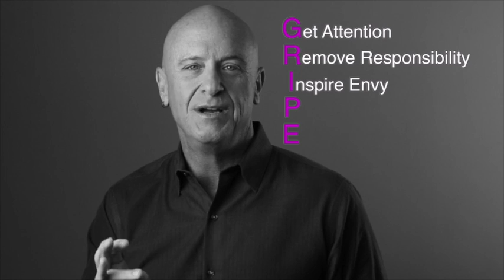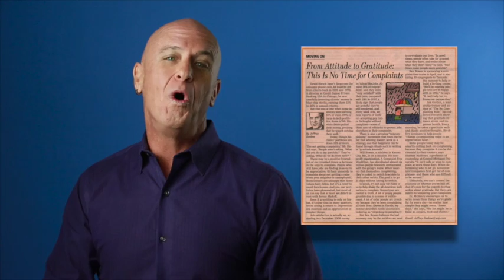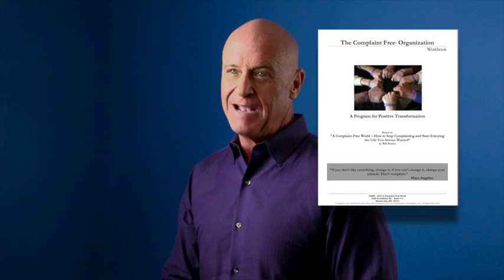I Believe - Will Bowen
You know someone by their beliefs. In this short video, I share the core beliefs that shape my life and my message."
-Will Bowen, #1 International Bestselling Author, Founder of A Complaint Free World, World Authority on Complaining